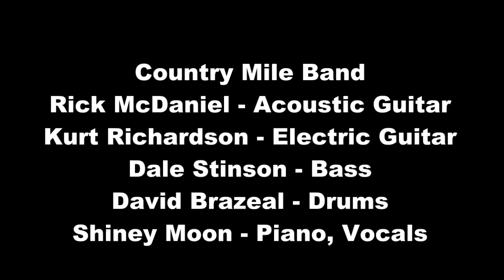Gin and Sin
“Gin and Sin (or Scotch and Sofa)” was written in 1995 and was recorded at Rokeme Studio (Rickey Jennings’ home studio). I’m not sure when it was recorded. (See the descriptions for “Eyes of the Lonely” and “If I Could Only” for more information about this period of my song writing.) The musicians on the recording were the Country Mile Band I was playing in at the time, which consisted of Rick McDaniel – Acoustic Guitar; David “Rube” Brazeal – Drums, Dale Stinson – Bass, Kurt Richardson – Electric Guitar, and me on Piano. Rickey Jennings engineered the recording and Keith Chandler sang the lead vocal, I sang the harmonies.

Country Mile recorded a whole CD of original songs at Rickey’s studio in the late 90s or early 2000s. Keith sang lead on some of them, Kurt sang a couple, and I sang a few. When I came across that CD, I was pleasantly surprised at how good it sounded to me. Of course, I’m probably a little biased, but I tend to be overly critical of my writing, singing, playing etc. So, maybe, it was pretty good. I’ll be putting some more of them on CGM over the coming months/years.

Sharon Morris, who Rick was seeing at the time, gave me the idea for the song. We were visiting her in Tennessee and during a conversation I think she mentioned that her grandmother had this saying ‘gin and sin or scotch and sofa’. Don’t remember the context of the conversation or why it came up, but I thought it was funny and sounded like the title of a song. So, on one of my walks up at West Point Lake during this time frame, I came up with the lyrics. I got a lot of ideas on my walks and carried a small tape recorder with me to capture the moments. Those moments turned into a lot of songs.

I think it turned out to be a great fast two-stepping song. Of course, might be wrong. It certainly wouldn’t be the first time or the last that that happens.

Thanks to C-Technical for the thumbnail photograph.

Thanks to Guidance Pillar Productions, Ella Gronewold, Cottonbro, C-Technical, Denys Gromov, Eva Elijas, KoolShooters, Kostas Exarhos and Wayne Speedy for the videos from Pexels; and, Ahmat Atas and Nitin Nagar for the videos from Pixabay.